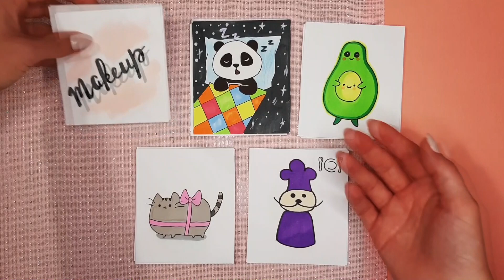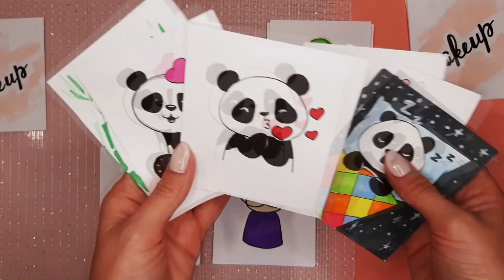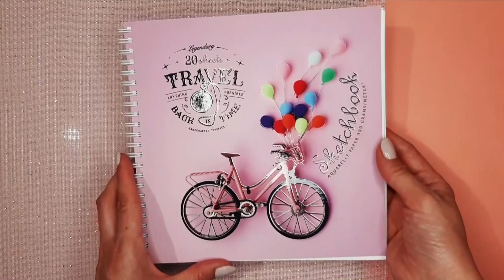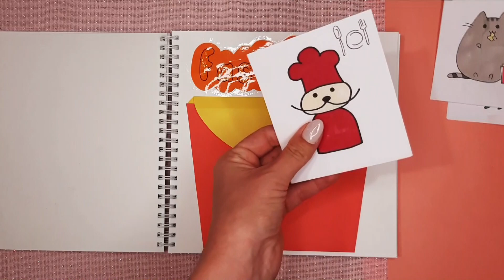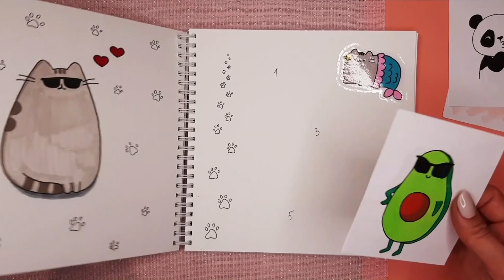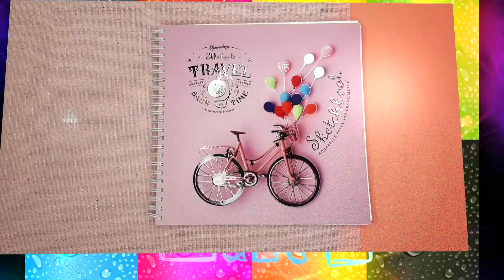НОВИНКА! РАСПАКОВКА БУМАЖНЫХ СЮРПРИЗОВ /стикеры/1142/NEW PRODUCT! UNPACKING PAPER SURPRISES/stickers